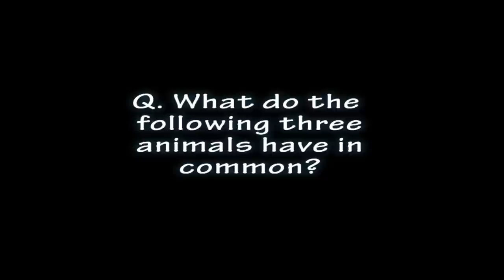Wildlife Quiz #4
Hey I don't know if this is the third fourth or 41st quiz. I just know it isn't the first one I've published. Hope you enjoy.